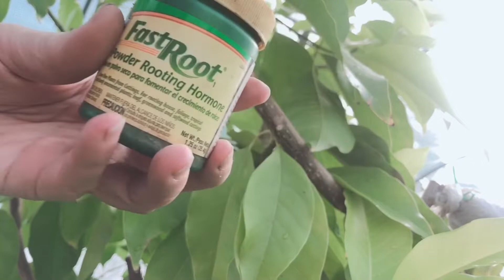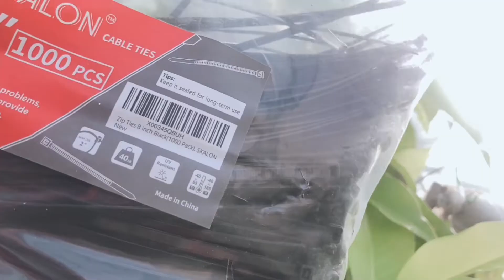白玉兰高空繁殖，成活率非常高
冬季高空繁殖白玉兰，必须在温室里进行